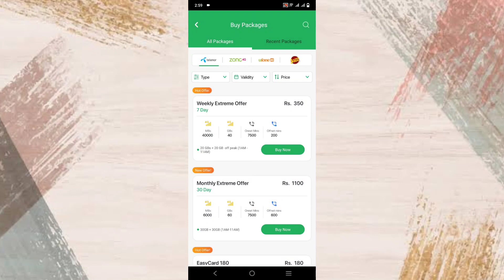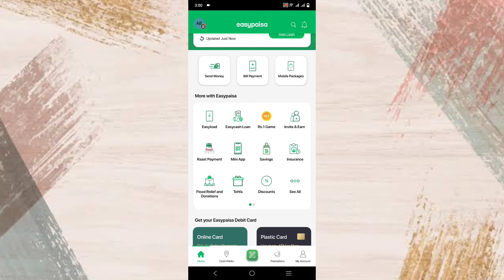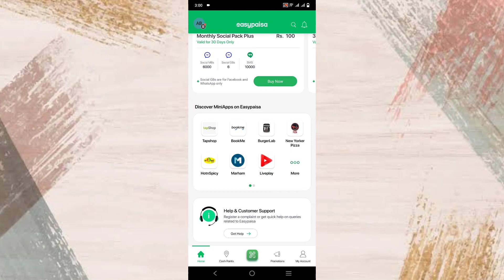Easypaisa App New Update | Easypaisa New Update 2023 | Easypaisa App Download Latest Version